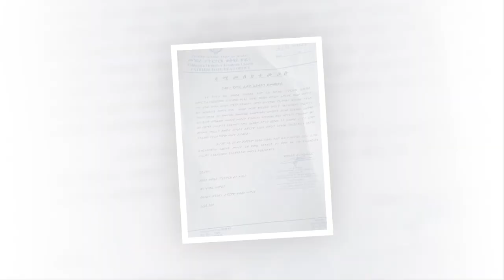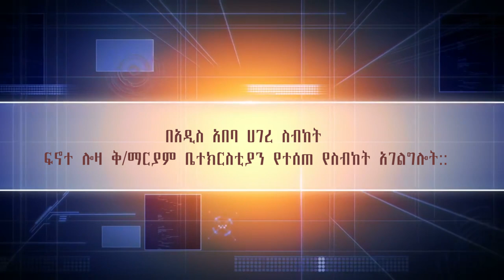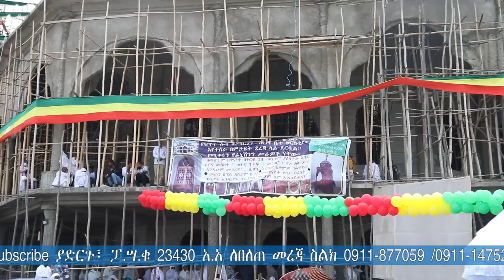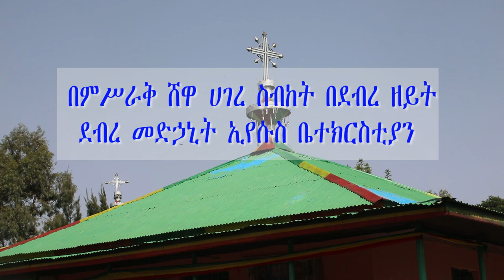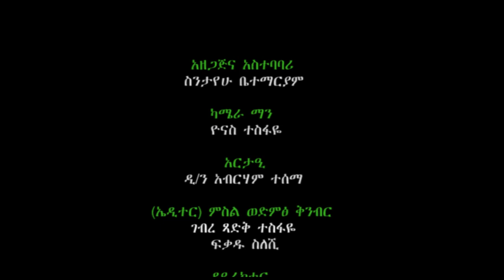አንቺ ከሴቶች መካከል ተለይተሽ የተባረክሽ ነሽ / በአዲስ አበባ ሀገረ ስብከት ፍኖተ ሎዛ ቅ/ማርያም ቤተክርስቲያን